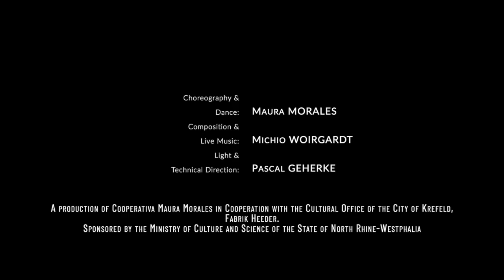Verweile doch, du bist so schön! Cooperativa Maura Morales, Music by Michio Woirgardt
There is no speeded up footage in this video. Maura Morales moves like this in real time.

Choreography/Dance: Maura Morales
Composition/ Live Music: Michio Woirgardt
Light Design/Technical Direction: Pascal Geherke

It is probably the most famous bet in world literature: Goethe's Faust strikes a blow at Mephisto, it is about his soul and about a single fulfilled moment. Faust thus makes direct contact with his own present presence and connects with the time quality of the moment.
We have all experienced it - the perfect moment. And we are all aware of the fleeting nature of every experience, yet we want to fight against it again and again.
Experiencing the moment is one thing. Accepting its ephemeral nature is another.
In this solo, Cooperativa Maura Morales dedicates herself to the magic of the moment and its infinite finiteness.

Premiere on October 31, 2020 as part of the "19th Krefeld Days for Modern Dance MOVE!" at Fabrik Heeder in Krefeld.
A production of Cooperativa Maura Morales in cooperation with the Cultural Office of the City of Krefeld, Fabrik Heeder.